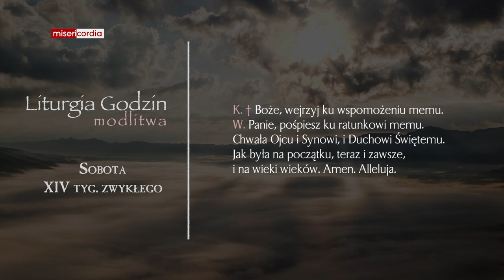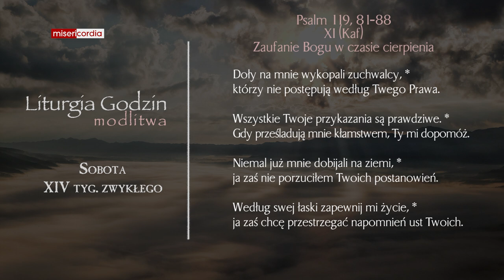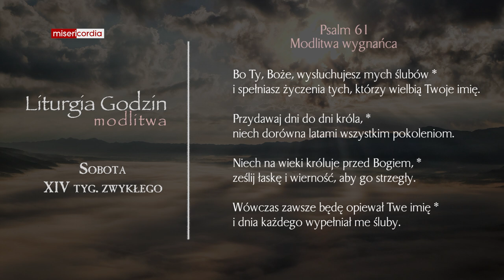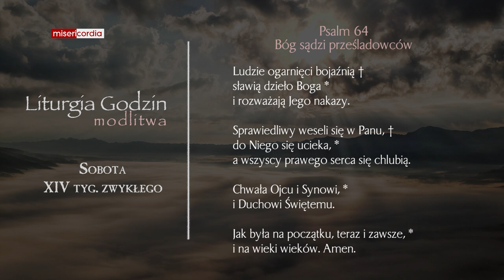Liturgia Godzin | Modlitwa Południowa | Sobota, XIV tyg. zwykłego